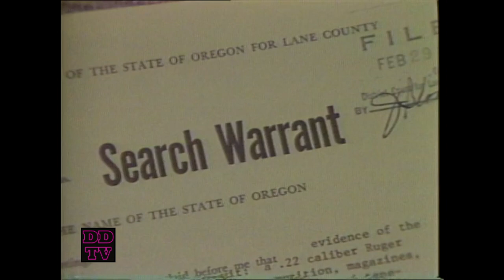Judge Foote worries about pretrial publicity in Diane Downs case │ 29 Feb 1984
Follow DD TV on Twitter to receive the latest on upcoming hearings and DD-related news & content